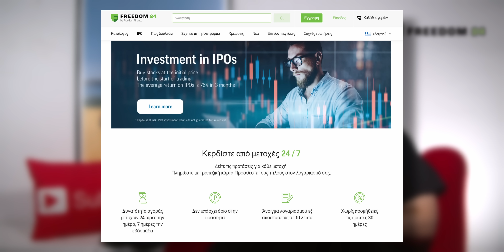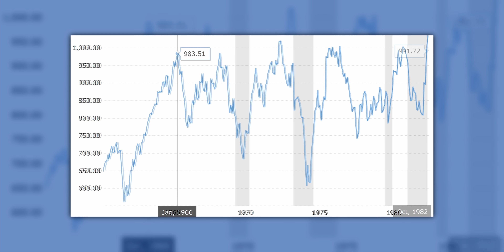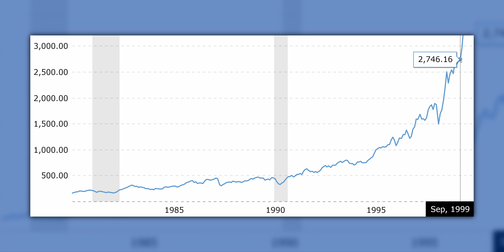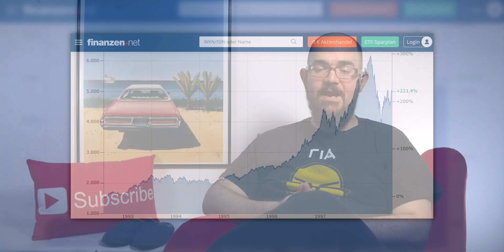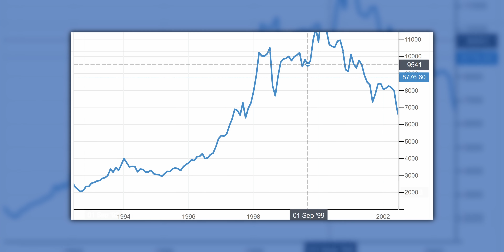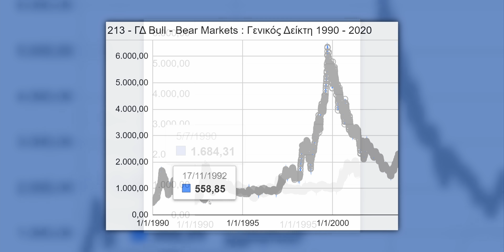Η ΦΟΥΣΚΑ του '99 στο Ελληνικό Χρηματιστήριο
Γιατί να εμπιστευτείς τη Freedom Finance Europe? Η μητρική Freedom Finance είναι μέλος του NASDAQ, αξιόπιστη και με διαφάνεια. Κίνδυνος απώλειας κεφαλαίου. Οι προβλέψεις και οι προηγούμενες αποδόσεις δεν είναι αξιόπιστοι δείκτες μελλοντικών αποδόσεων. Είναι απαραίτητο να κάνετε τη δική σας ανάλυση πριν κάνετε οποιαδήποτε επένδυση. Εάν χρειάζεται, θα πρέπει να αναζητήσετε προσεκτικά ανεξάρτητη επενδυτική συμβουλή από πιστοποιημένο επαγγελματία.

50% έκπτωση στα γνήσια Windows (Κωδικός κουπονιού: PCSTEPS50)
Windows 11 Pro - 1 PC - 13.63€

🌍 Διάβασε τα άρθρα μας!

🧑💼 Διαφημιστείτε στο PCsteps:
sales(παπάκι)pcsteps.gr

Ακόμα και όσοι δεν είχατε γεννηθεί, ή ήσασταν πολύ μικροί όταν έγινε για να το θυμάστε, σίγουρα έχετε ακούσει για το τι έγινε στο ελληνικό χρηματιστήριο το 1999. Οι μεγαλύτεροι σε ηλικία δύσκολα θα ξεχάσουμε αυτό τον πυρετό των επενδύσεων σε μετοχές ελληνικών εταιρειών. Πόσο μάλλον όσοι συμμετείχαμε, ή είχαμε ανθρώπους στο κοντινό μας περιβάλλον να συμμετέχουν. Και άρα ζήσαμε τις επιπτώσεις της κατάρρευσης από πρώτο ή δεύτερο χέρι.

Κατά τη μανία της ανόδου, κάποιοι είχαν επενδύσει όλες τους τις αποταμιεύσεις. Άλλοι είχαν πουλήσει σημαντικά περιουσιακά στοιχεία για να επενδύσουν τα χρήματα. Ορισμένοι είχαν φτάσει μέχρι και στο σημείο να δανειστούν για να επενδύσουν. Που είδαμε σε πρόσφατο βίντεο πόσο κακή ιδέα είναι .

Όταν λοιπόν επήλθε η κατάρρευση, ορισμένοι άνθρωποι έχασαν ό,τι είχαν. Οι πιο άτυχοι, που είχαν δανειστεί, έχασαν κι εκείνα που δεν είχαν, και έμειναν μόνο με τα χρέη. Όσο για το ελληνικό χρηματιστήριο, δεν θα ήταν ποτέ πια το ίδιο.

Ας δούμε, λοιπόν, τι ακριβώς συνέβη στο ελληνικό χρηματιστήριο στα τέλη του 90, και γιατί ήταν…

ΓΙΑ ΗΛΙΘΙΟΥΣ!

00:00 ΕΙΣΑΓΩΓΗ
03:42 ΤΟ “ΣΚΑΝΔΑΛΟ” ΤΟΥ ΕΛΛΗΝΙΚΟΥ ΧΡΗΜΑΤΙΣΤΗΡΙΟΥ
06:09 Η ΤΕΧΝΟΛΟΓΙΑ, ΤΟ ΙΝΤΕΡΝΕΤ, ΚΑΙ ΤΟ ΑΜΕΡΙΚΑΝΙΚΟ ΧΡΗΜΑΤΙΣΤΗΡΙΟ
08:54 ΤΑ ΔΙΕΘΝΗ ΚΕΦΑΛΑΙΑ ΣΤΑ ΕΥΡΩΠΑΪΚΑ ΧΡΗΜΑΤΙΣΤΗΡΙΑ
10:46 Ο ΡΟΛΟΣ ΤΗΣ ΟΝΕ, ΤΟΥ ECU, ΚΑΙ ΤΟΥ ΕΥΡΩ
13:24 Η ΑΠΟΤΥΧΙΑ ΤΗΣ ΕΛΛΑΔΑΣ ΚΑΙ ΤΑ ΦΑΙΝΟΜΕΝΑ ΙΣΠΑΝΙΑΣ ΚΑΙ ΠΟΡΤΟΓΑΛΙΑΣ
15:38 ΤΟ ΕΛΛΗΝΙΚΟ ΧΡΗΜΑΤΙΣΤΗΡΙΟ ΤΗ ΔΕΚΑΕΤΙΑ ΤΟΥ '90
18:02 Η ΑΝΟΔΟΣ
25:47 ΕΛΔΕ ΣΑΝ ΜΑΝΙΤΑΡΙΑ
27:12 Ο ΡΟΛΟΣ ΤΩΝ MEDIA
28:44 Ο ΡΟΛΟΣ ΤΩΝ ΠΟΛΙΤΙΚΩΝ
31:04 ΤΟ ΕΛΛΙΠΕΣ ΝΟΜΟΘΕΤΙΚΟ ΠΛΑΙΣΙΟ
32:45 Η ΠΤΩΣΗ
35:28 Η ΚΑΤΑΡΡΕΥΣΗ
37:34 Η "ΔΙΚΑΙΟΣΥΝΗ"
39:34 Ο ΑΠΟΗΧΟΣ